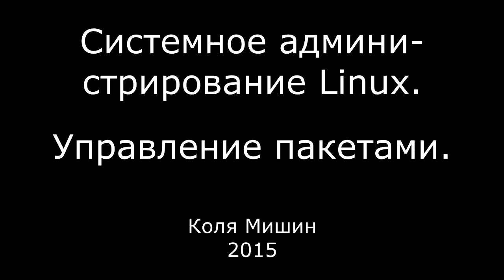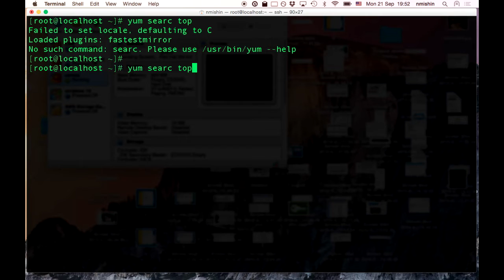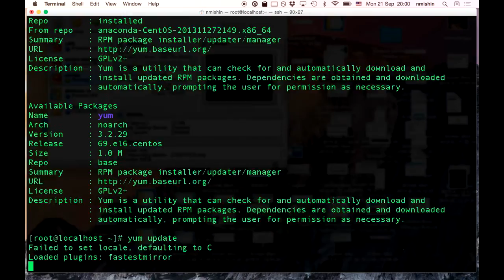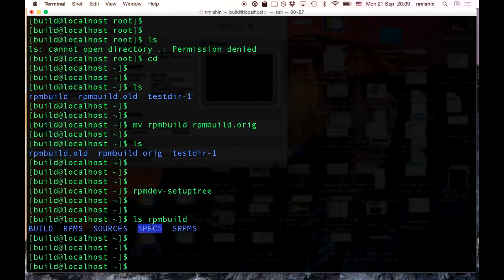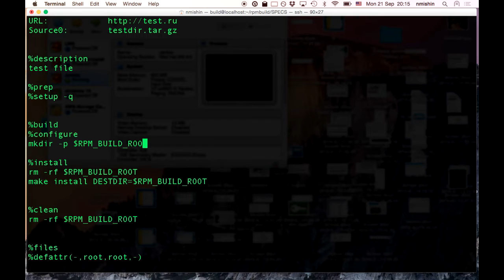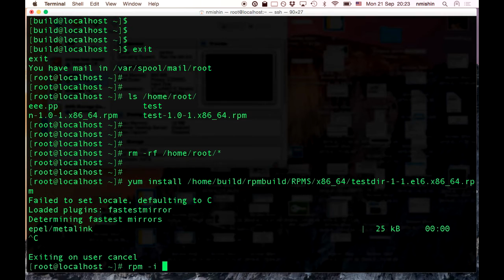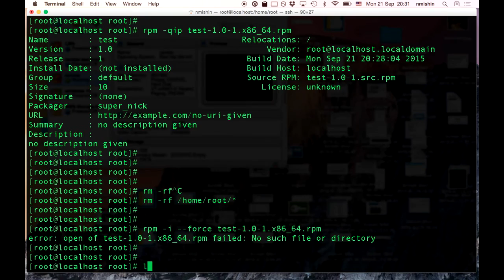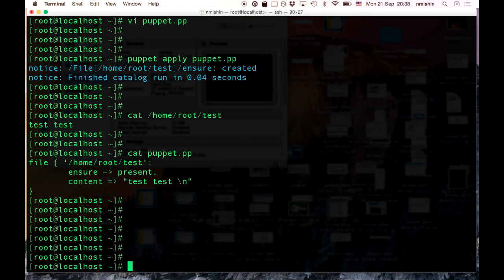12. Управление пакетами в Linux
Управление пакетами в Linux в основном на примере RPM, а также немного APT. Практический пример управления и сборки rpm-пакета.